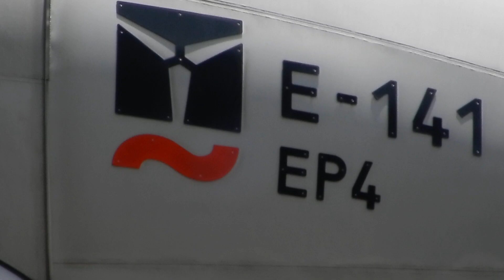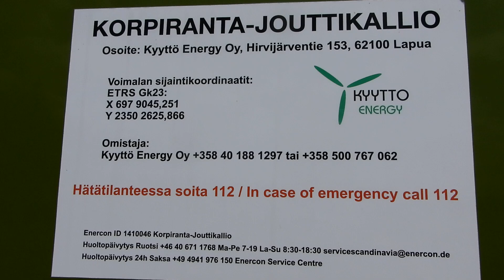enercon E-141 EP4